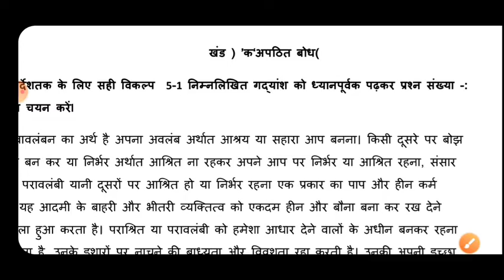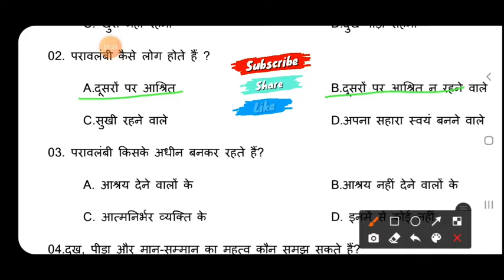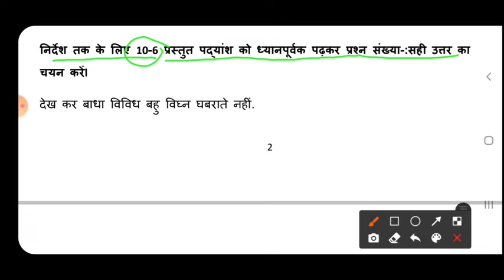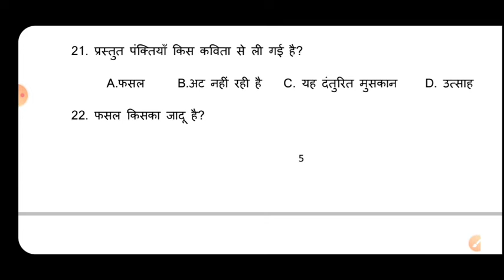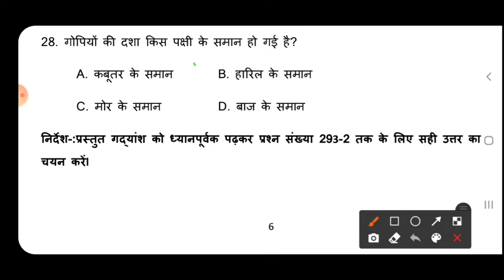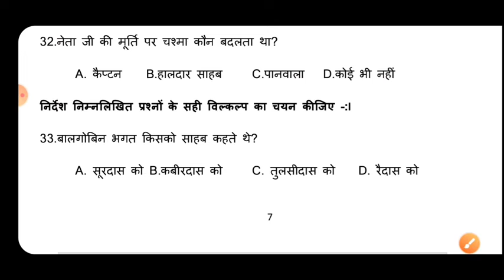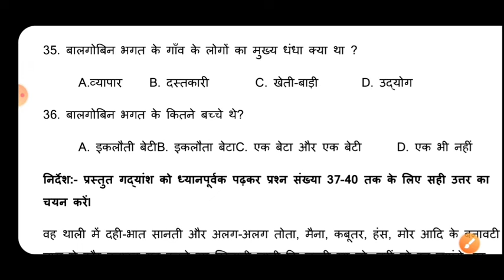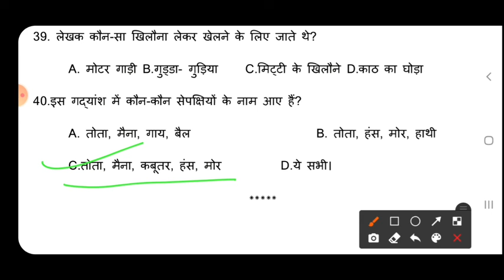Jac Class 10 Hindi Set-2 Full Solution 2021-2022 | Jac board class 10 Hindi Model Paper Solution